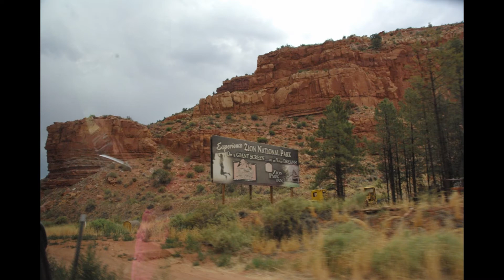PARQUE NACIONAL ZION - ZION NATIONAL PARK - UTAH - EEUU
El parque nacional Zion se encuentra al suroeste del estado de Utah, entre los condados de Washington, Iron y Kane (en inglés, Zion National Park) es un parque nacional de los Estados Unidos localizado en el estado de Utah, cerca de la localidad de Springdale. El área total comprende 593,26 km². La principal atracción del parque es el cañón Zion, una hendidura de 24 kilómetros de longitud y hasta 800 metros de profundidad excavada por el brazo norte del río Virgen sobre terrenos de arenisca roja. Otros puntos de interés son el Gran Trono Blanco, los estrechos del Río Virgen y el arco Kolob. En el área de los cañones Zion y Kolob se encuentran nueve formaciones geológicas con una edad datada de 150 millones de años, provenientes de sedimentaciones ocurridas durante la Era Mesozoica. Durante todo ese tiempo, la región ha estado cubierta por pantanos, riachuelos, estanques, lagos, vastos desiertos y lechos secos. Las elevaciones provocadas por la placa del Colorado elevaron la región unos 3.000 m hace 13 millones de años.Está localizado en la unión de la placa del Colorado, la Gran Cuenca y el Desierto de Mojave. La geografía única y la variedad de ecosistemas permiten la existencia de una importante diversidad de flora y fauna. Se contabilizan 289 especies de aves, 75 de mamíferos (incluyendo 19 especies de murciélagos), 32 especies de reptiles así como un gran número de plantas. La biodiversidad se distribuye a través de cuatro zonas: desierto, riberas, bosques y bosques de coníferas. Entre la fauna destaca el puma, los ciervos, águilas, de California y las cabras montesas.